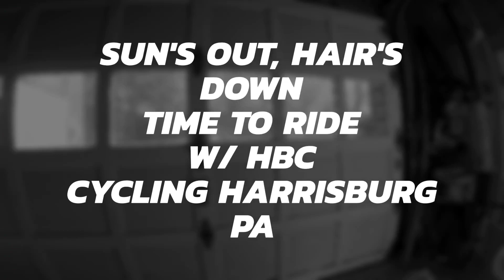Sun's Out, Hair's Down Time to Ride w/ HBC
From the house up Linglestown Rd to the Gold's Gym meet up. Then further up Linglestown Rd out Manada Gap to 443 down to Ft Hunter and back home.

2:47:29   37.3 miles  1604 ft elevation

3798 Walnut St Harrisburg, PA